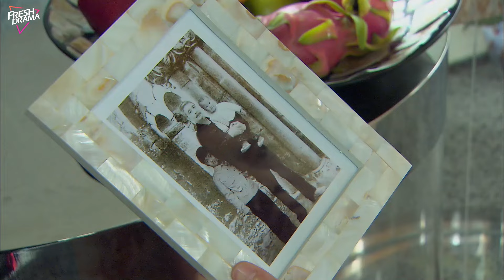【Multi-sub】Fall in Love with You EP23 | Han Xue, Allen Ting, Yu Jin Wei | 偏偏爱上你 | Fresh Drama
Synopsis:
A 5 star hotel was being challenged by a rival, Li Rong Hao, and forces the president to request for Lin Chong Guang to come back and help out. Forced to leave 3 years ago due to malicious rumors, he's back in the game as he revives the hotel's business. Once again, Li Rong Hao wants to take over the hotel and hires a hotel acquisition expert, Wen Ze Kai. Time after time, Wen Ze Kai takes things from Lin Chong Guang, including girlfriend, Tong Xin. Testing the balance between money and consciences, the hotel stands witness to it all.

Episodes: 28

Genres: Business, Romance, Drama

Subtitles: English [CC]

Audio languages: Chinese

Director: Jeffrey Chiang

Starring:
Han Xue as Tong Xin
Allen Ting as Wen Ze Kai
Yu Jin Wei as Lin Chong Guang